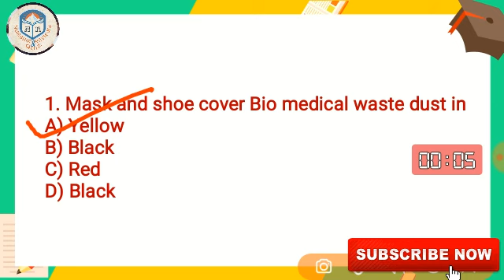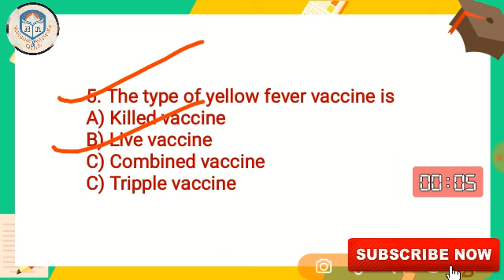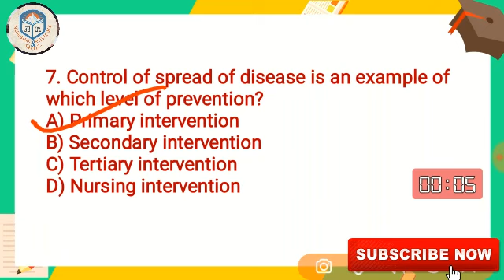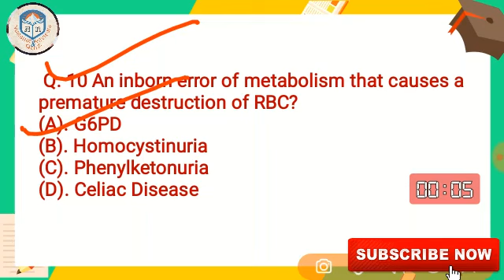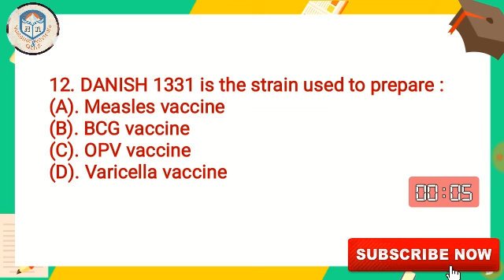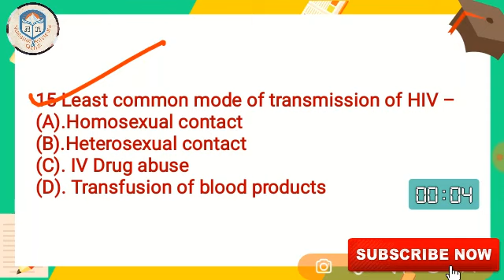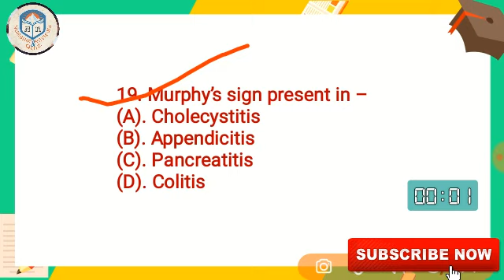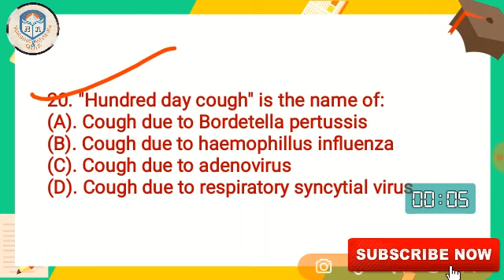MCQs||Nursing Officer Exam Quiz~9|| Important for All Staff Nurse Exam...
✍️अपना Answer जरूर दे।

👉100 Most Important Questions For Staff Nurse Exam ||जो बार बार हर EXAM में पूछे जाते हैं